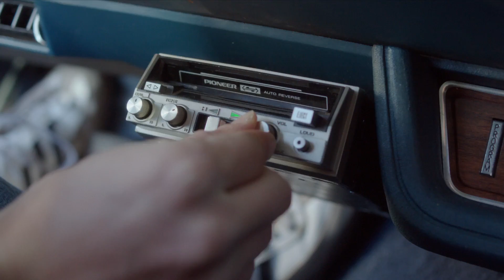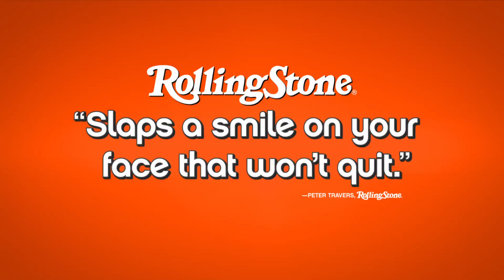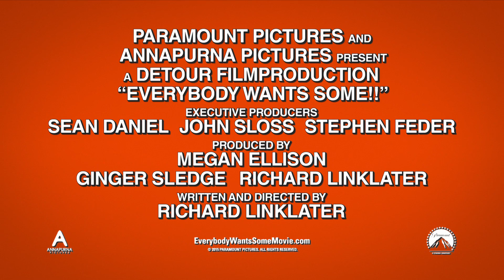everybody wants some trailer1 1920